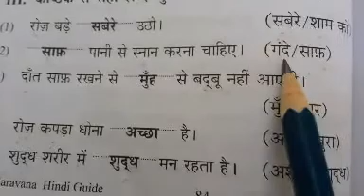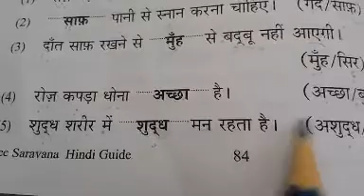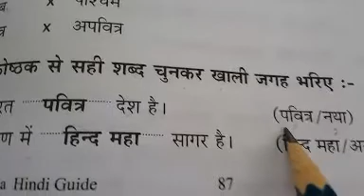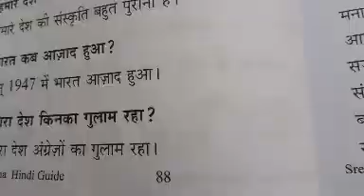Prathmic/ Choose the best answer